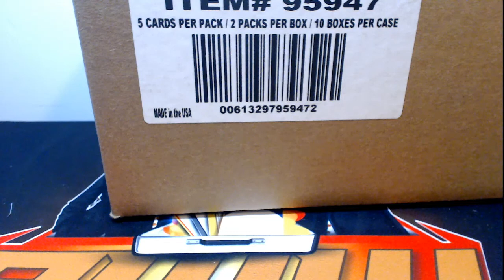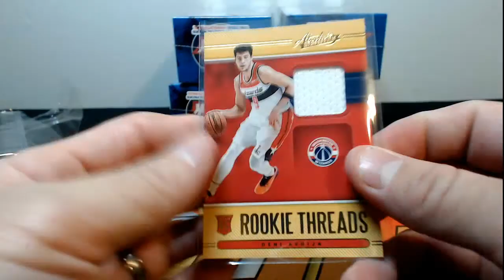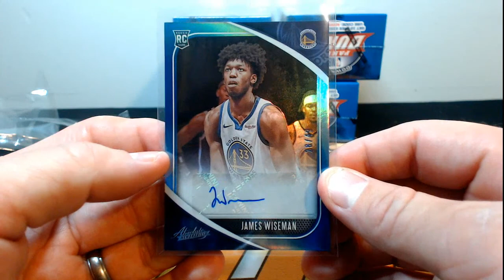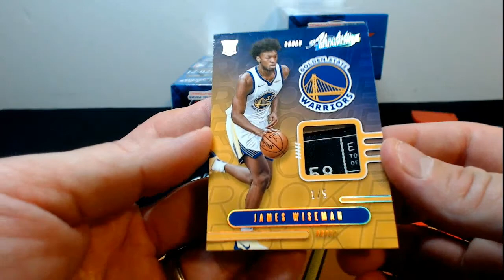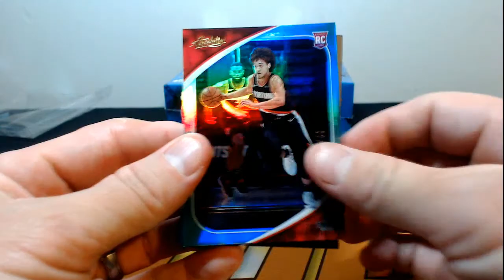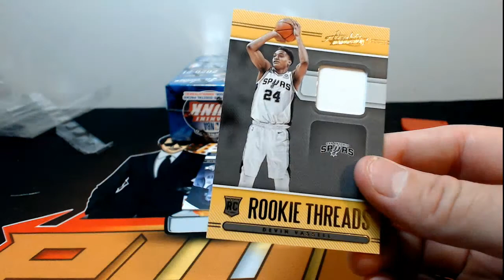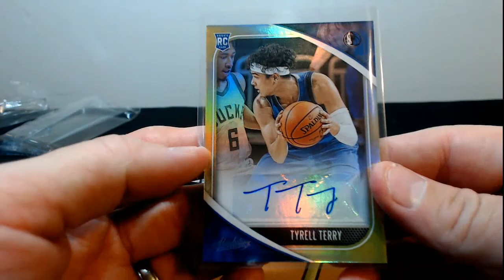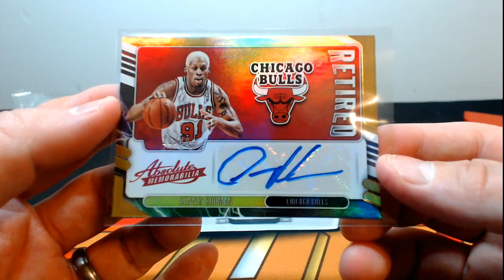2020-21 Absolute Basketball 5-Box Half Case Break #3